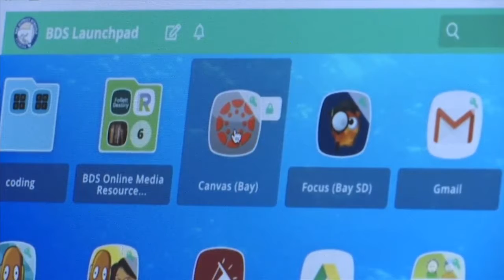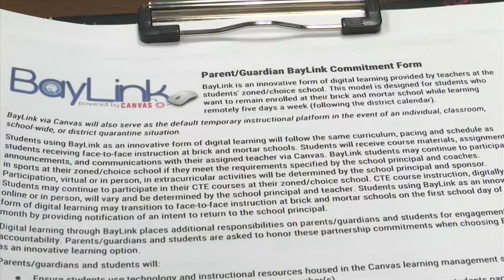A day in the life of a Bay Link student